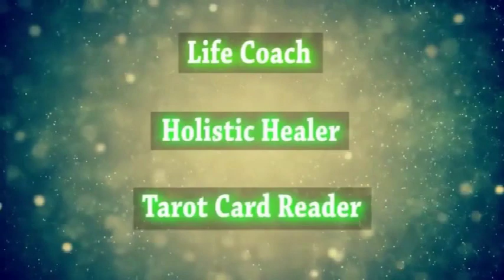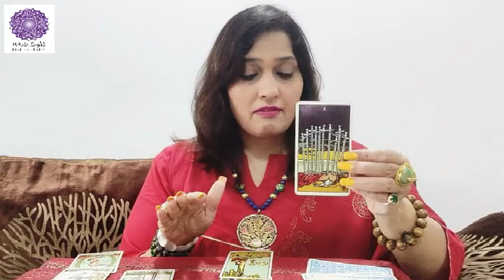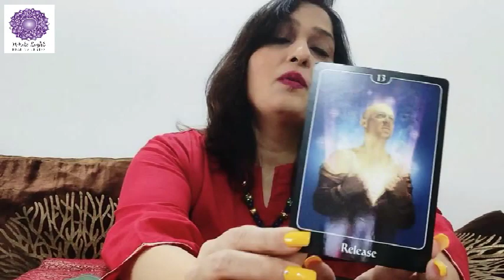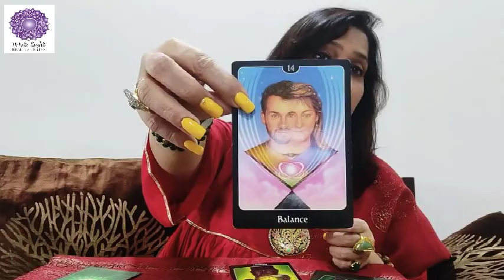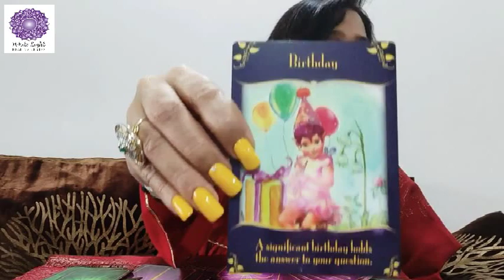Aries - October 2019 | Monthly Tarot Card & Angel Card Reading by Divyaa Pandit